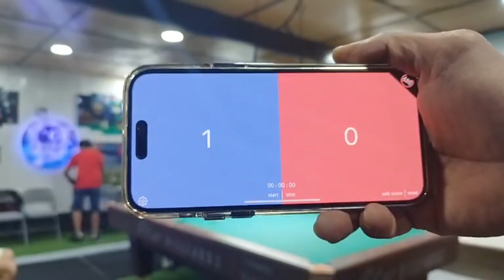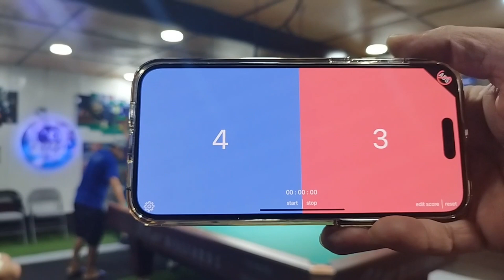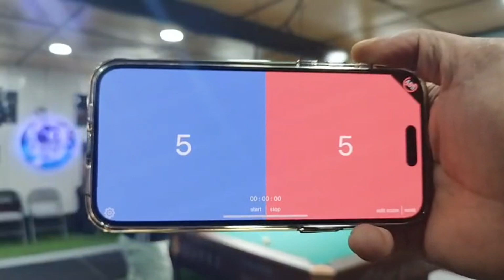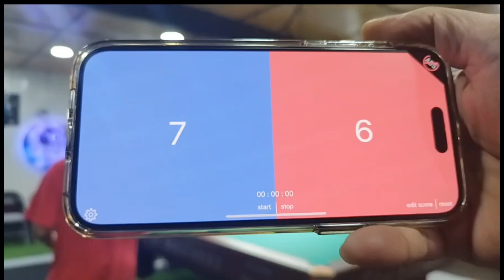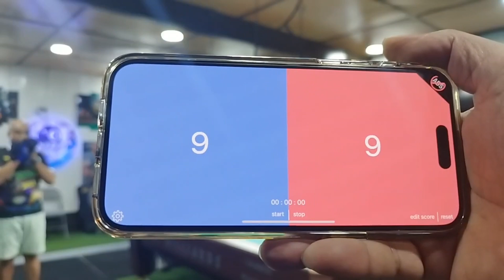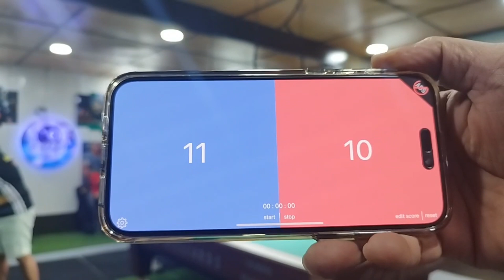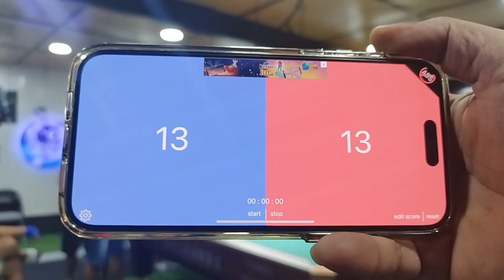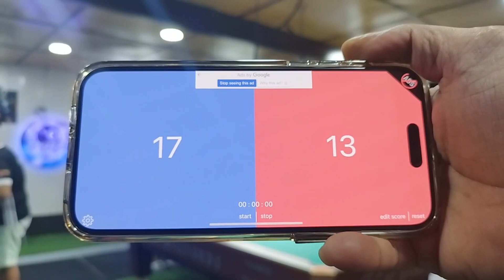JUNDEL “JANNO” MAZON vs MICHAEL “AGENT X44” FELICIANO | 10BALLS | 9/10 JANNO | RACE 18